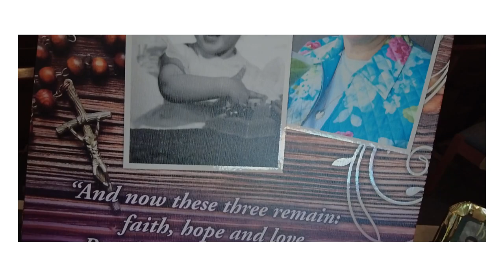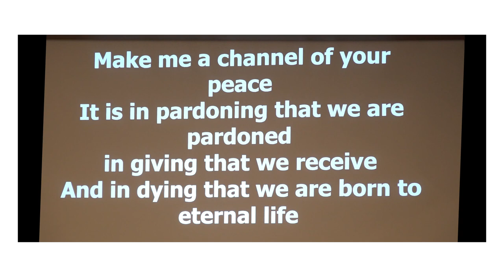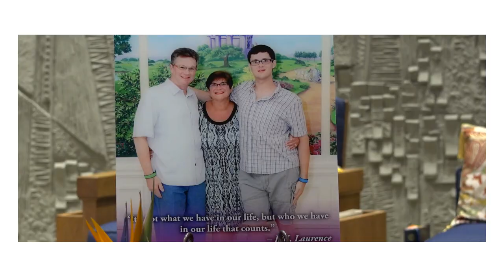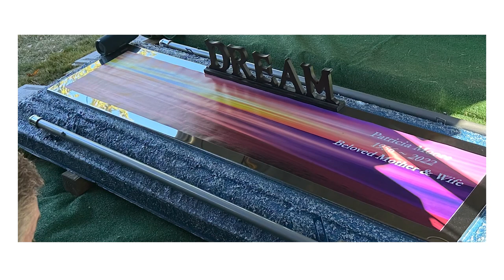Mass of Christian Burial & Interment, Life Tribute in photos to Patricia Moore, October 14, 2022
Patricia ''Pat'' (Josephs) Moore, age 66 years, died peacefully on Saturday, October 8, 2022, surrounded by her loving family at home in Wayne, NJ, after a courageous four year battle with ovarian cancer.

Born on February 5, 1956, in Montclair, NJ, Pat was the third of six children born to the late John Michael and Regina Mary (D'Amelio) Josephs, Sr. Growing up in Paterson, NJ, she attended St. Mary's School and later graduated from John F. Kennedy High School in 1974, where she served as Class President, showing her leadership abilities from a young age.

During her college years...

for the complete obituary...**

...beach was her 'happy' place, along with California wine country and of course, a good glass of wine shared with her husband and friends.

Matthew 11:29-30 states: Take my yoke upon you and learn from me, for I am gentle and humble in heart, and you will find rest for your souls. For my yoke is easy and my burden is light. She followed these words her entire life, and by her words and deeds allowed countless others to see goodness and compassion in a world that can sometimes seem so dark, She rests now in the sweetest peace until we are all reunited again in that place where there is no pain or suffering, but only light, peace and hope.

Surviving is her loving husband, Robert Cowell Moore, IV; her son, Robert Cowell Moore, V and his partner, Kyle Mesce; two sisters and brothers-in-law, Kathryn and Michael Manza and Lynn Marie and Diego Lezcano; two brothers and sisters-in-law, James "Shemp" Sr. and Judith Josephs and Michael "Spec" and Lisa Josephs; "Aunt" Jay and "Uncle" Bob Tubman; many Godchildren, cousins, nieces, nephews, grand-nieces and grand-nephews, and extended family; all those individuals and families she had the privilege of serving during her ministry in funeral service; and many dear friends from all around the world whose lives are surely better because Pat made them smile.

In addition to her parents, she was preceded in death by her brother, John Josephs, Jr.

Pat's visiting hours will be on Thursday, October 13, 2022, from 3:00-8:00 p.m. at Our Lady of Consolation R.C. Church, 1799 Hamburg Turnpike, Wayne, NJ 07470.

A Mass of Christian Burial celebrated by Rev. Michael D. Lombardo will take place on Friday, October 14, 2022, at 10:00 a.m., also at Our Lady of Consolation R.C. Church to which all are welcome. Everyone is requested to arrive at the church by 9:45 a.m.

Interment in the Moore family plot will follow at Laurel Grove Cemetery, 295 Totowa Road, Totowa, NJ 07512. Again, all are welcome to join the Moore and Josephs families as Pat is brought to her place of rest.

Please consider either flowers, which Pat loved, or a donation in her memory to your favorite local, state, or national funeral service scholarship fund to help encourage future funeral directors to follow in her footsteps. For those who wish, contributions may be sent to the Passaic County Funeral Directors Association vial mail to: PCFDA Scholarship Fund, c/o Don Ingwerson, Treas., 59 Main Street, Ridgefield Park, NJ, 07660 (please note Pat Moore Scholarship in the memo section of the check and include your full contact information).